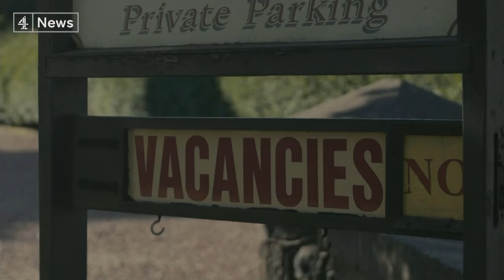How Airbnb rentals are affecting Isle of Skye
Its rugged landscapes have provided the backdrop to many a Hollywood blockbuster, but as the worldwide fame of the Hebridean island of Skye continues to rise, it risks joining the likes of Venice, Barcelona and Amsterdam as a tourist hotspot in danger of being overrun.

Now new figures show the scale of private houses and rooms being rented out to visitors through apps and websites such as Airbnb, but the limited number of homes on this most idyllic of holiday destinations means islanders are at risk of being squeezed out.